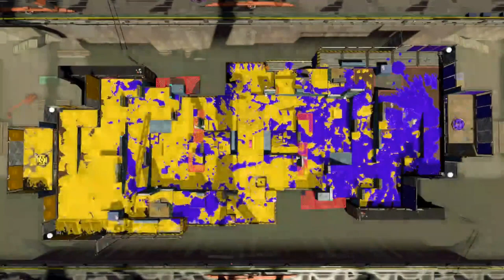TASL2 NA Week 1r - Sayonara / Slaughterhouse (Overhead View)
The Transatlantic Splatoon League is a league bringing together the 5 best teams in North Ameirca and Europe to battle it out for the top spot. Check out TASL on twitter for constant updates

Games
0:00 Game 1 - TC Manta Maria (Neutral)
7:34 Game 2 - TC The Reef (SY pick)
15:11 Game 3 - CB Kelp Dome (SH pick)
22:28 Game 4 - CB Inkblot Art Academy (Neutral)
27:33 Break (Lobby Simulator)
38:20 Game 5 - RM Snapper Canal (SY pick)
41:31 Game 6 - SZ Piranha Pit (SH pick)
47:08 Game 7 - SZ The Reef (Neutral)
50:30 Game 8 - TC Sturgeon (SY pick)